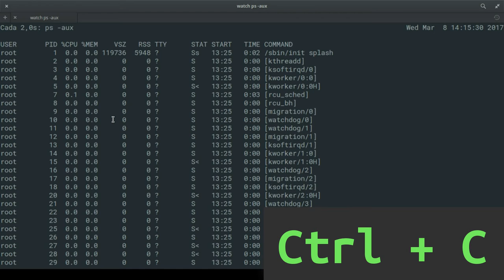LinuxTip 14: Cancelar la Ejecución de un Comando en Linux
La combinación de teclas Ctrl + C cancela el proceso que se encuentre en ese momento ejecutándose en el foreground (Pantalla principal).